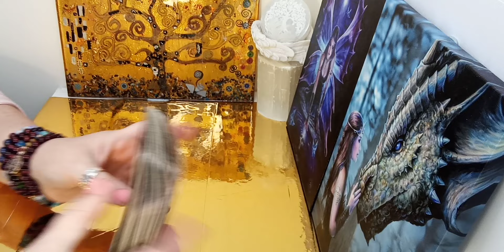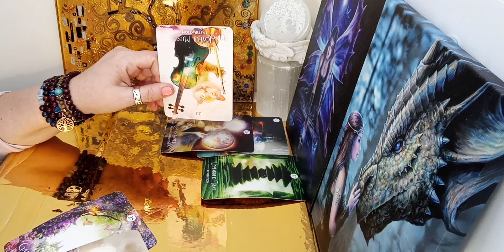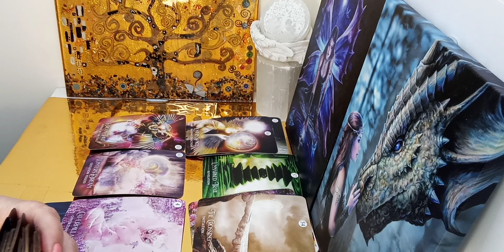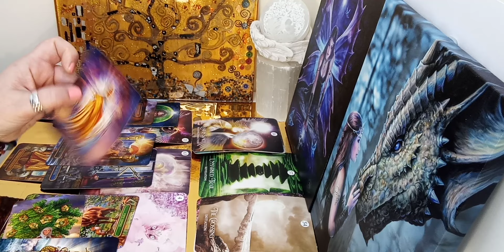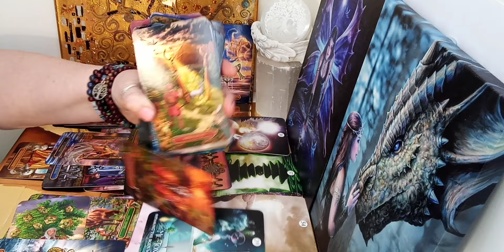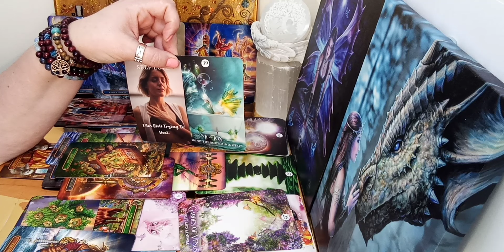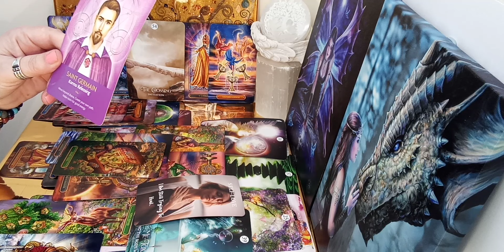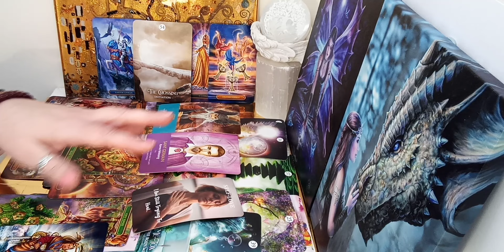Virgo love - Is this relationship over? - Missed opportunity. "I feel unclear about where we stand"